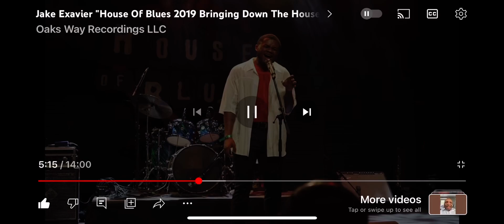Jake Exavier House Of Blues